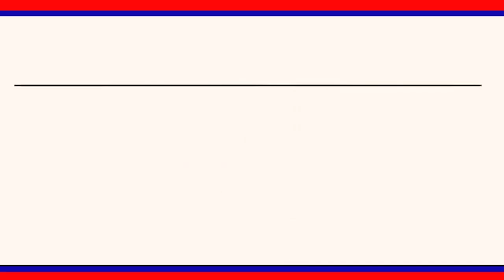కార్మికవర్గ పోరాటాలలో ముందుండి పోరాడుతున్న సంఘం సిఐటియు || LRT NEWS